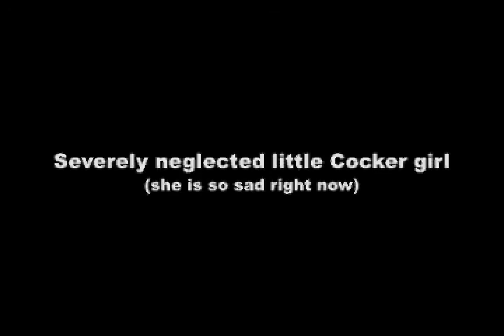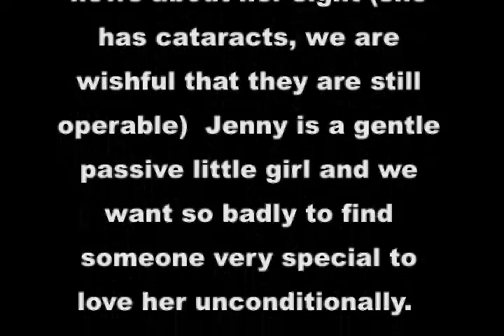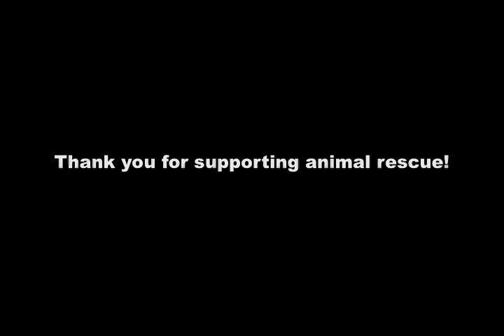Introducing JENNY the sweet shy Cocker girl in need of LOVE!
Meet JENNY - our new cocker spaniel girl who has had a rough time in her little life - suffering from long time neglect.  She is shy and in need of a gentle and kind guardian to teach her that she is of value and worthy of loving!  CampCocker.com to fill out an online adoption application.  Thank you for considering Jenny!